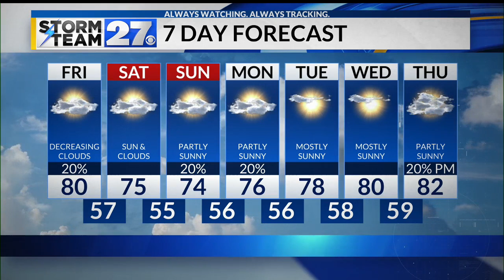Clouds moving out for your Friday afternoon